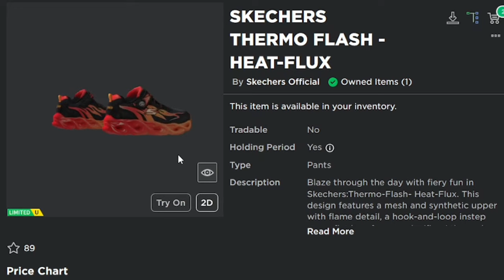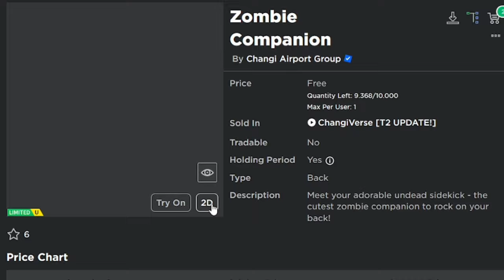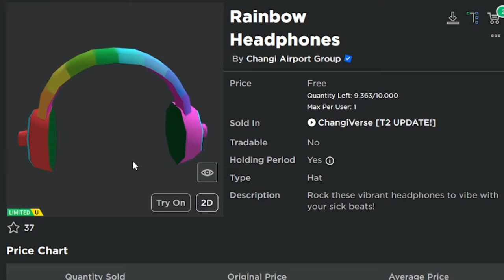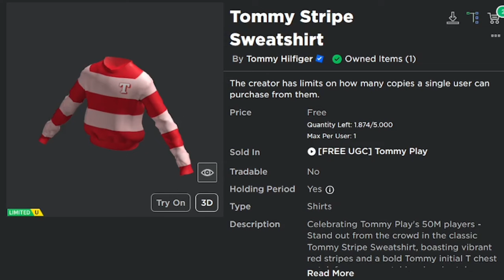[25K STOCK] Cara Mendapatkan 10 ITEM GRATIS LIMITED TERBARU Di Livetopia, ChangiVerse & Tommy Play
Backsound: Persona 3
Song Intro : Adventures - A Himitsu
Song Outro : Last Summer - Ikson

Processor: Core i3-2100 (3,1 ghz)
RAM: 8GB DDR3
VGA: GTX 750 2GB DDR5 128Bit
OS: Windows 10 Pro 64-Bit

                           - INFO ROBLOX -

Nama Game: ChangiVerse
Link Game :

Nama Game: Tommy Play
Link Game :

Tempat Download Game :
GooglePlay: